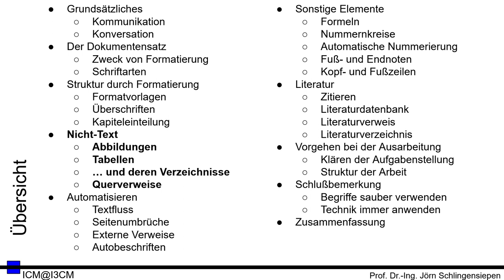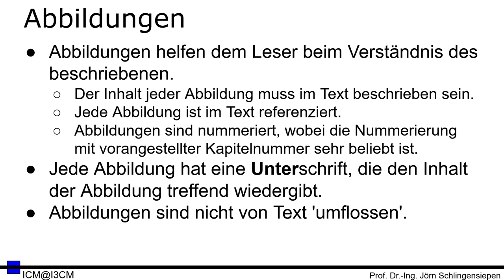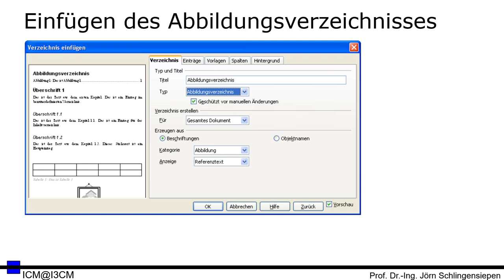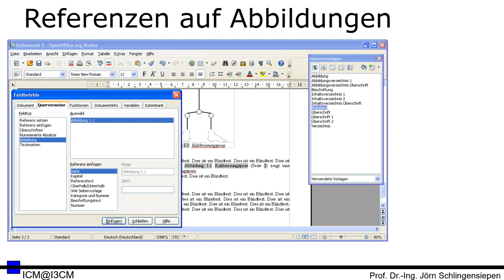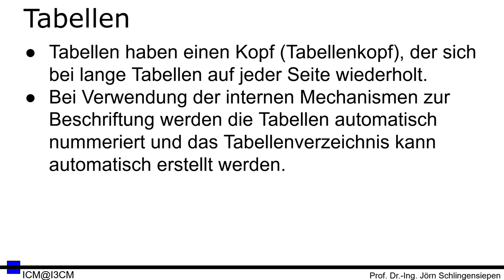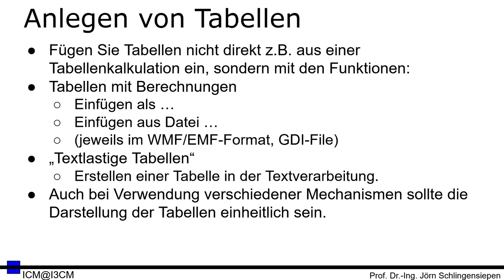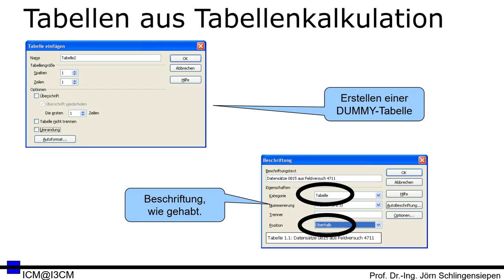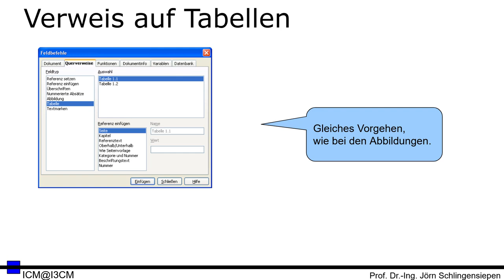[SeA 04] Schreiben einer Abschlussarbeit - Abbildungen, Tabellen und deren Verzeichnisse